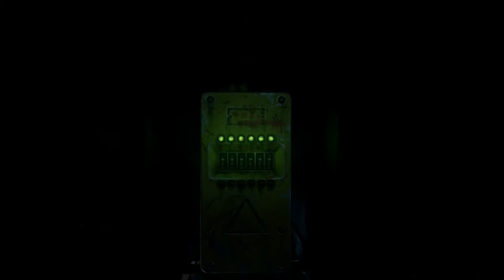Metro Exodus | Sam's Story | The Long Way Home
Sometimes, all that hard work you do pays off.